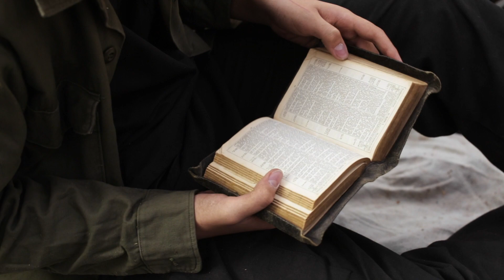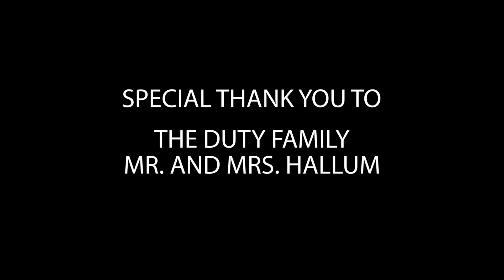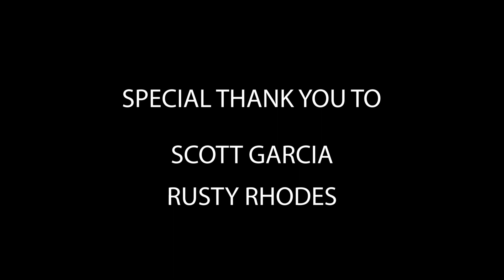First Aid Bible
In a post-apostolic world where the Bible is illegal, a young man named west finds himself with the last one on earth. As he lives on the run he must make a hard choice. Should he keep it or toss it?
Starring Gabrial Garcia, Steven James, Kelly Washburn and Kansas Whitten with Magan Barrett.